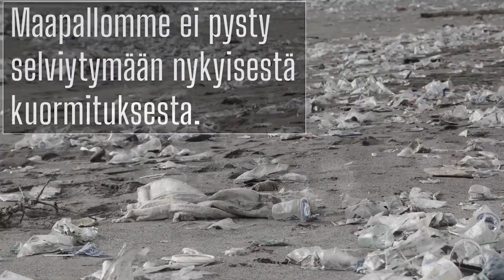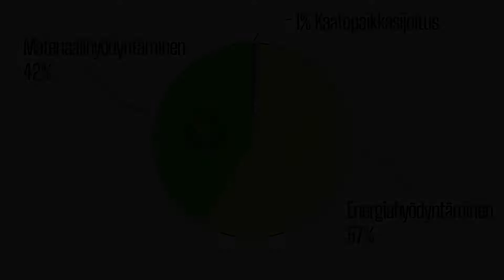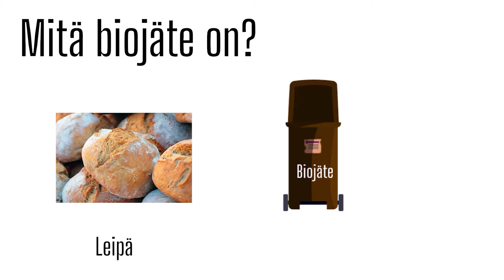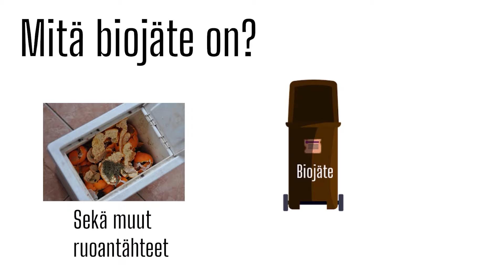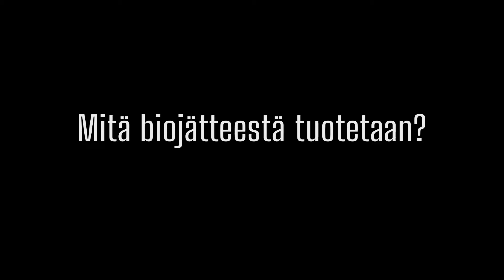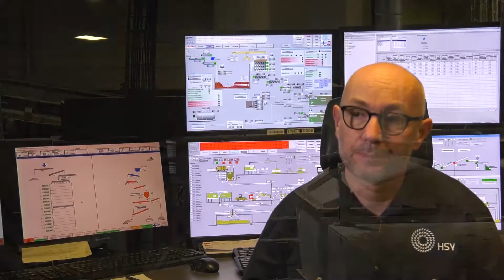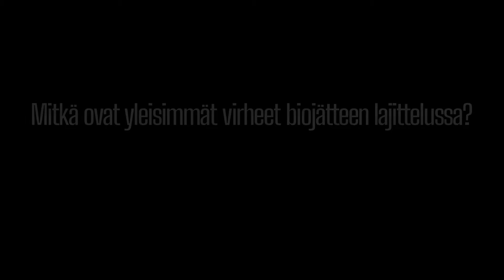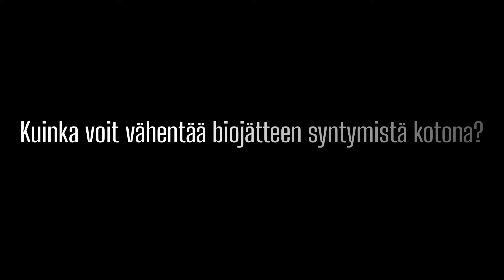Biojätteen ja muiden jätteiden lajittelu kotitalouksissa / Sorting waste in households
Kotitalousjätteiden lajittelu on ympäristöteko, jolla edistät kiertotaloutta ja hillitset ilmastonmuutosta.

Sisältö:
1. Miksi jätteet kannattaa lajitella? 0:00
2. Yhdyskuntajätteiden lajittelu Suomessa ja Etusijajärjestys 00:37
3. Jätteiden lajittelu kotitalouksissa 2:11
4. Mitä biojäte on ja kotikompostointi 2:35
5. Biojätteen jatkokäsittely / Haastattelu: Christoph Gareis, HSY 4:03
6. Miten voit vähentää biojätteen määrää kotona? 9:14

Video on tuotettu osana NordCompostEd -hanketta.
Sorting household waste is an environmental act that promotes the circular economy and curbs climate change.

Contents:
1. Why sort waste? 0:00
2. Sorting of municipal waste in Finland and Priority order of sorting 00:37
3. Sorting of waste in households 2:11
4. What is bio-waste and home composting 2:35
5. Further treatment of bio-waste / Interview: Christoph Gareis, HSY 4:03
6. How can you reduce the amount of bio-waste at home? 9:14

This video has been produced as part of the NordCompostEd project.

Сортировка бытовых отходов - это экологический акт, который способствует циркулярной экономике и сдерживает изменение климата.

Содержание:
1. Зачем сортировать отходы? 0:00
2. Сортировка бытовых отходов в Финляндии и приоритетный порядок сортировки 00:37
3. Сортировка мусора в домашних условиях 2:11
4. Что такое биоотходы и домашний компост 2:35
5. Дальнейшая переработка биоотходов / Интервью: Кристоф Гарис, HSY 4:03
6. Как уменьшить количество биоотходов дома? 9:14

Это видео было создано в рамках проекта NordCompostEd.